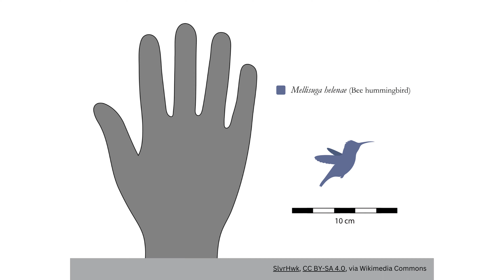Hummingbirds Exploring the Enigmatic World of Nature's Aerial Marvels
Delve into the mesmerizing world of hummingbirds as we explore their breathtaking flight, vibrant plumage, unique behaviors, and vital ecological roles. Join us on a journey through the skies with nature's aerial marvels!